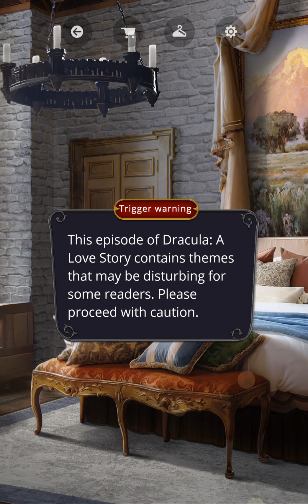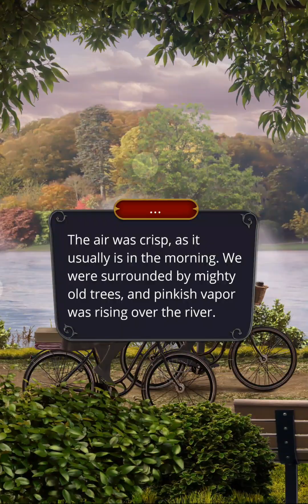Romance Club: Dracula A Love Story - Season 2 Episode 8 (Brave & Luck / Vlad LI Path)